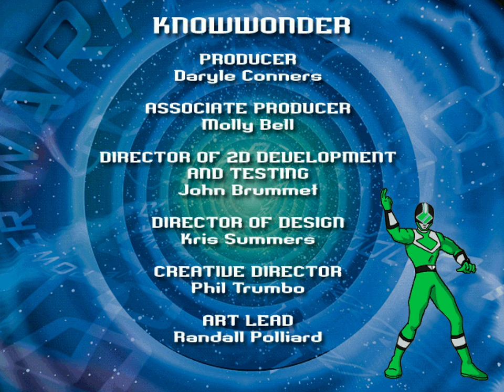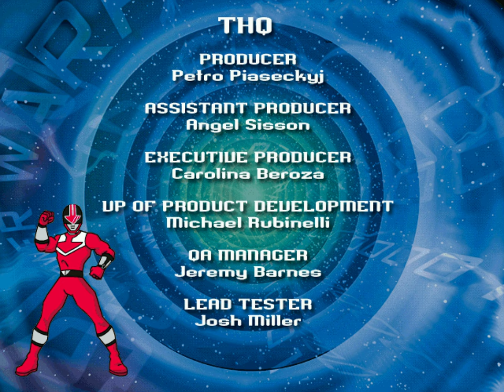Saban's Power Rangers: Time Force [Windows] (2001) | 4K/60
Here is the video game “Saban's Power Rangers: Time Force”! Released in 2001 on Windows, it's still available and playable with some tinkering. It's an action game, set in an arcade, shooter, licensed title, puzzle elements and tv series themes. Played on all three difficulty levels.

0:00:00 Introduction Video
0:00:53 Signing in (Main Menu)
0:01:38 Blue Ranger: Ancient Japan (Volfied) - Easy
0:07:19 Blue Ranger: Ancient Japan (Volfied) - Medium
0:11:57 Blue Ranger: Ancient Japan (Volfied) - Hard
0:16:31 Pink Ranger: Ancient Rome (Mahjongg) - Easy
0:21:12 Pink Ranger: Ancient Rome (Mahjongg) - Medium
0:31:58 Pink Ranger: Ancient Rome (Mahjongg) - Hard
0:52:28 Red Ranger: Wild West (Arcade Shootout) - Easy
0:58:29 Red Ranger: Wild West (Arcade Shootout) - Medium
1:04:05 Red Ranger: Wild West (Arcade Shootout) - Hard
1:10:57 Green Ranger: City (Timejet Flight) - Easy
1:14:54 Green Ranger: City (Timejet Flight) - Medium
1:18:32 Green Ranger: City (Timejet Flight) - Hard
1:23:05 Yellow Ranger: Ancient Egypt (Maze) - Easy
1:30:36 Yellow Ranger: Ancient Egypt (Maze) - Medium
1:41:16 Yellow Ranger: Ancient Egypt (Maze) - Hard
1:55:00 Highscores